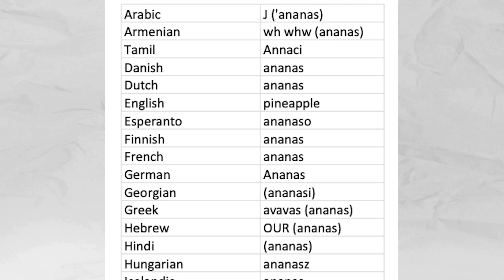The Unbelievable Science of the Pineapple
If there is one fruit whose history, cultural significance and food science will blow your mind with the intensity of a high-yield thermonuclear weapon, it's the Pineapple.